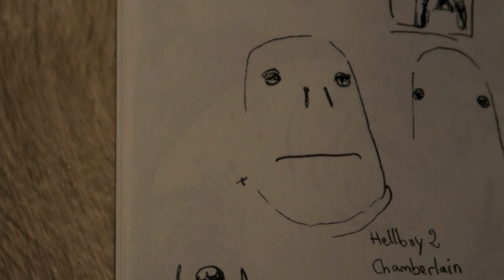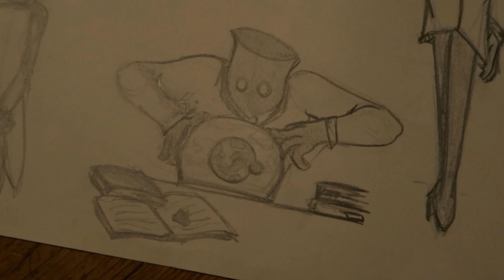2013 vs 2019 - JE REFAIS UN ANCIEN DESSIN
MES LOGICIELS :
- Montage : LumaFusion
- Dessin : Procreate